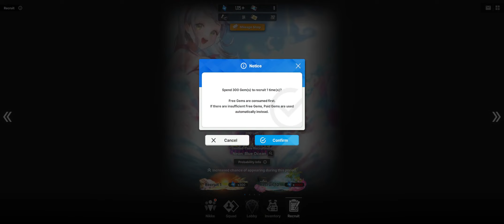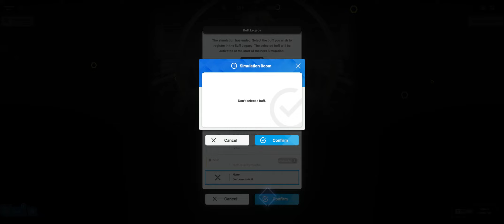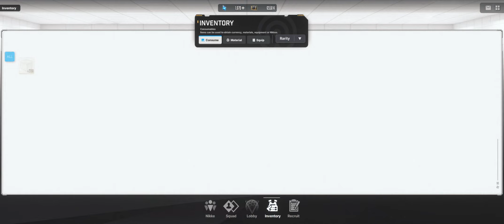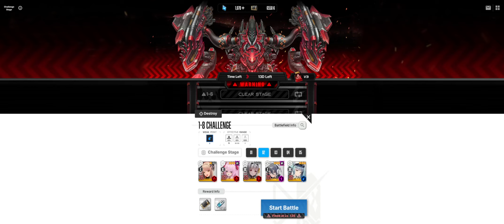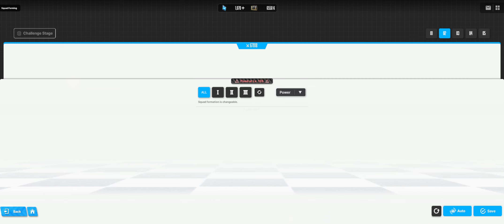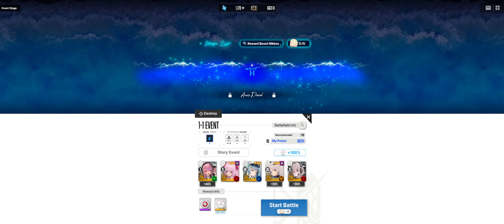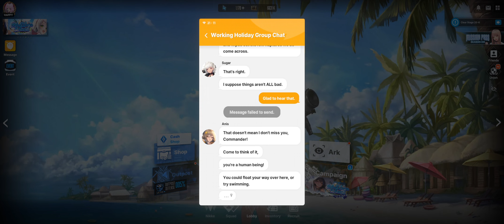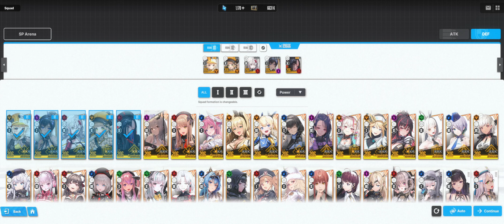Nikke: Goddess of Victory | Episode 102